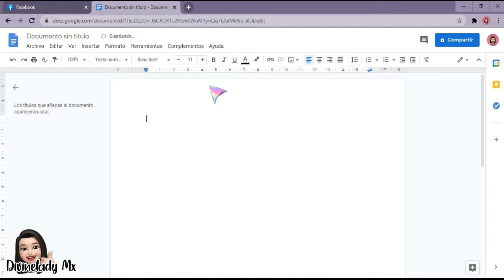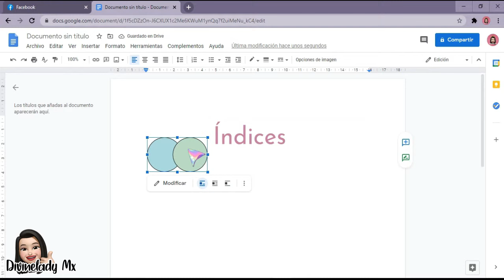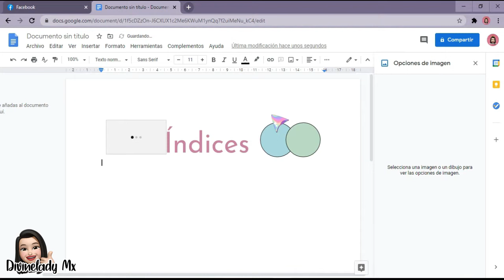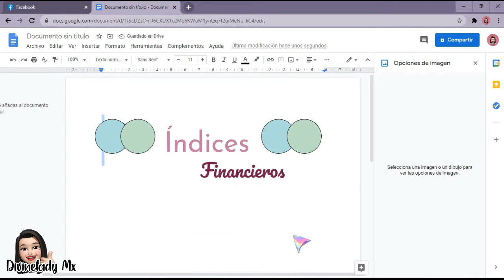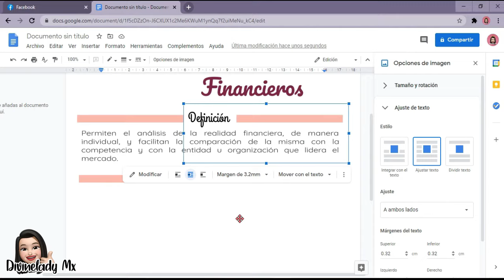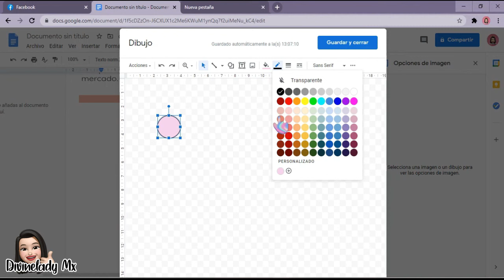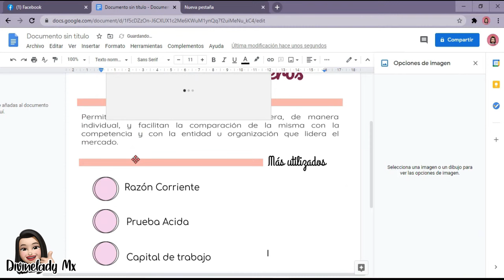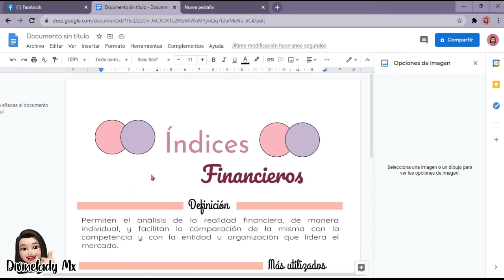APUNTES BONITOS EN GOOGLE DOCS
🌟HOLA! 🌟Hoy les enseño a realizar apuntes bonitos en GOOGLE DOCS.  🙌🏻Espero te guste mucho.

𝒬𝓊𝑒𝒹𝒶 𝓅𝓇𝑜𝒽𝒾𝒷𝒾𝒹𝑜 𝓇𝑒𝓈𝓊𝒷𝒾𝓇 𝑒𝓈𝓉𝑒 𝓋𝒾𝒹𝑒𝑜 𝓎/𝑜 𝓈𝓊𝓈 𝑒𝓁𝑒𝓂𝑒𝓃𝓉𝑜𝓈, 𝑒𝓋𝒾𝓉𝒶 𝓈𝒶𝓃𝒸𝒾𝑜𝓃𝑒𝓈 𝓅𝑜𝓇 𝒟𝑒𝓇𝑒𝒸𝒽𝑜𝓈 𝒹𝑒 𝒜𝓊𝓉𝑜𝓇.